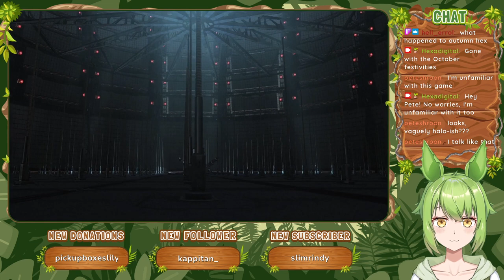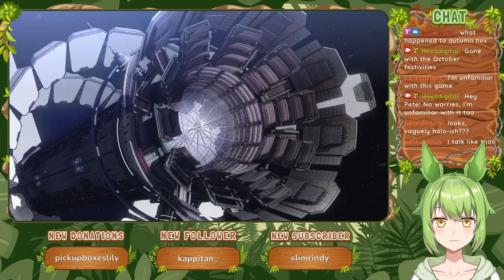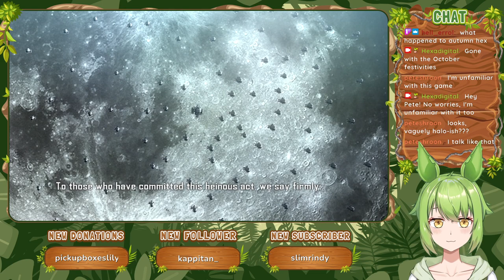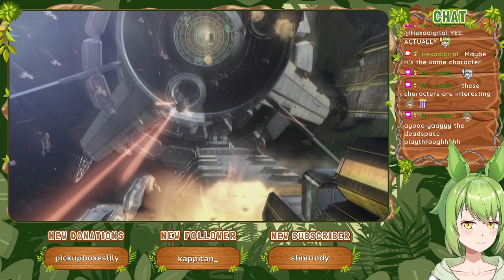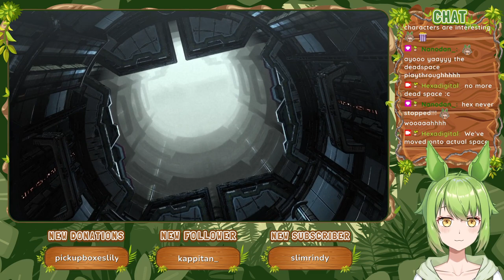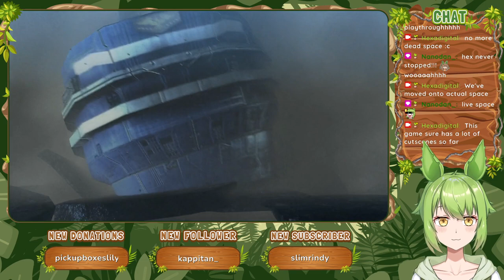Breach [Part 1] :: Vanquish (2010)